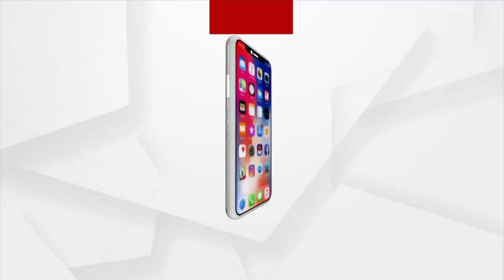Headlines 7 am | 3 Dec 2021 | Argus News